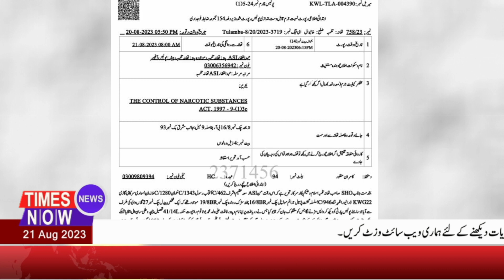Times now News || District Bulliten 21th Aug 2023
پورےملک سے نمائندگان کی ضرورت ہےرابطہ:محمد عرفان بشیر چوہدری چیئرمین 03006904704